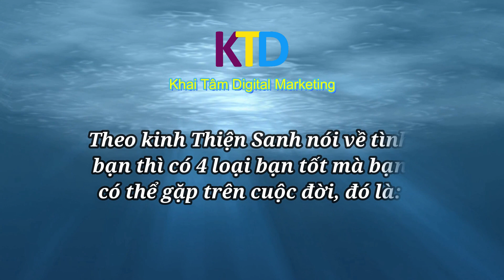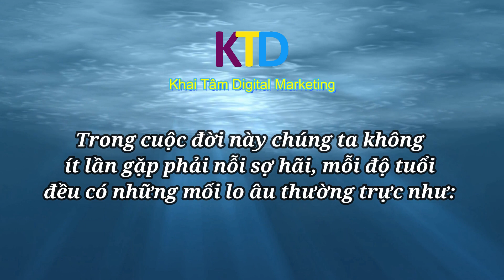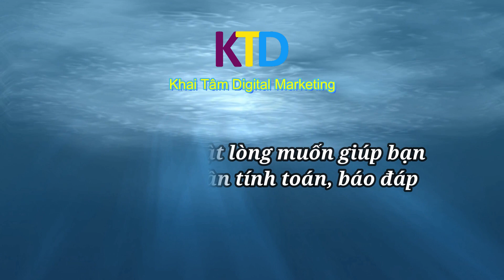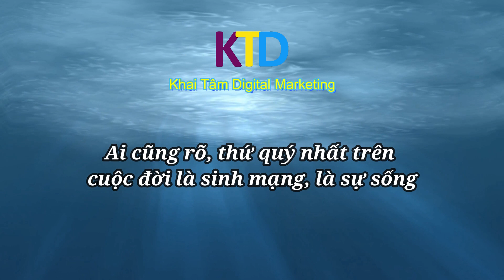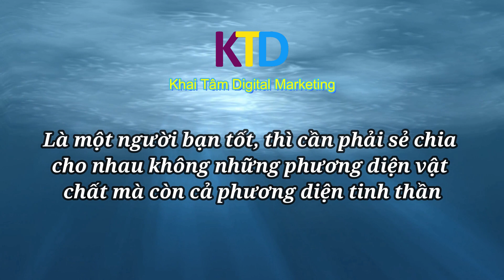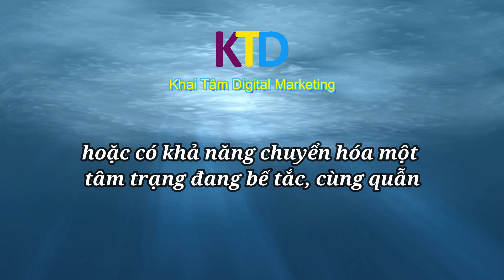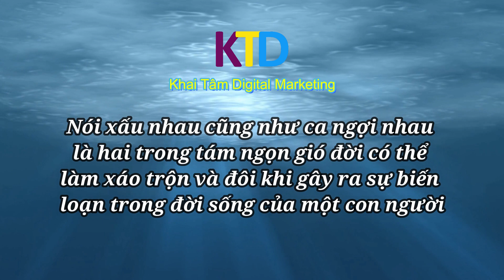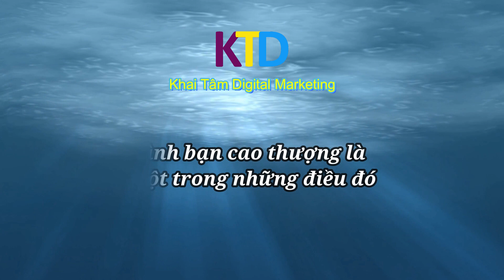Những tình bạn đẹp và ý nghĩa [Quà tặng cuộc sống]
Thế gian tồn tại những tình bạn đẹp. Tình bạn này trường tồn mãi mãi với thời gian.